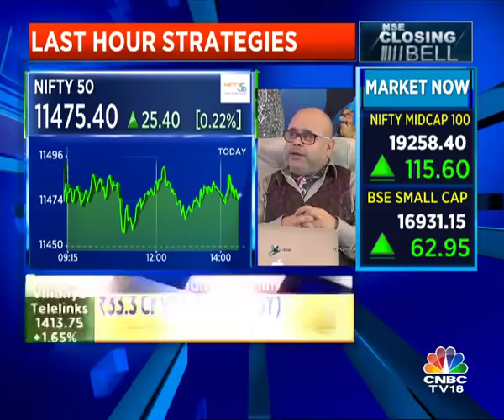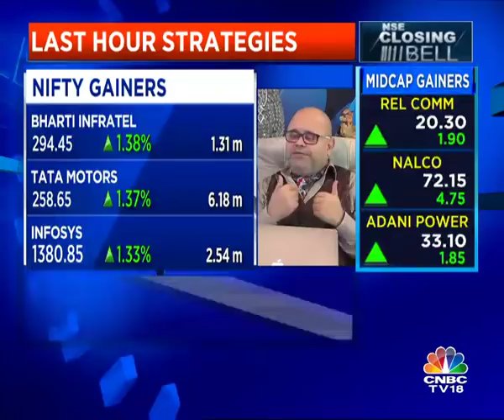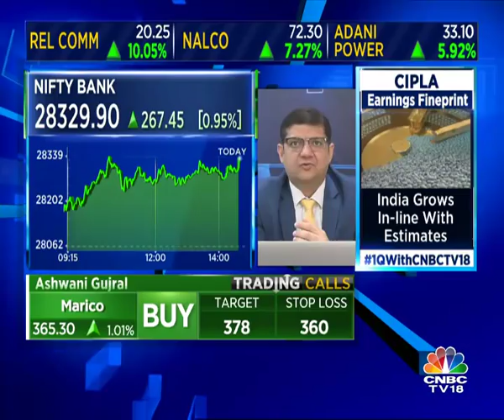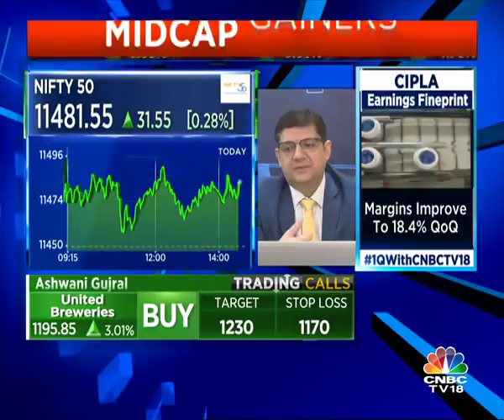Closing Bell - 9th Aug | Ashwani Gujral & Mitesh Thakkar's Closing Hour Strategy | CNBC TV18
Watch Closing Bell (9th August) as our market exerts - Ashwani Gujral & Mitesh Thakkar - share their last hour strategy.